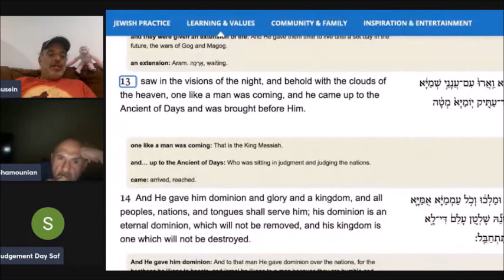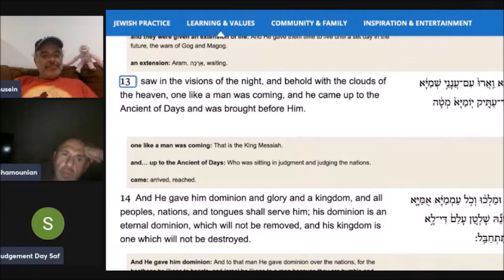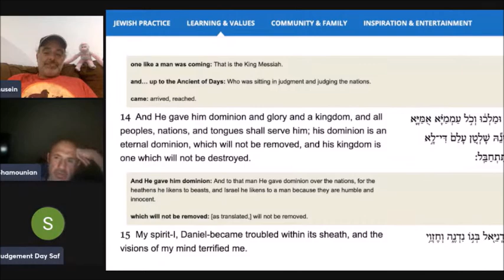Muslim Gets EDUCATED On The Messiah Being WORSHIPED [Debate] | Sam Shamoun